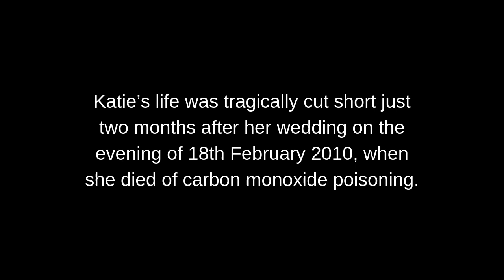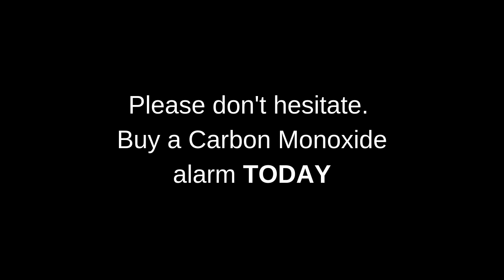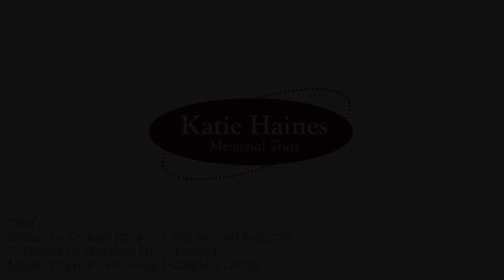Precious Memories of Katie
We have deliberated at great length on whether to upload this montage of our beloved daughter Katie, taken from very personal family videos. We decided to release it as we feel it will bring home the reality of the void left in our lives without Katie.  A Carbon Monoxide alarm could have saved her life.  Please don’t let this ‘silent killer’ take a member of your family - Buy a Carbon Monoxide Alarm now!